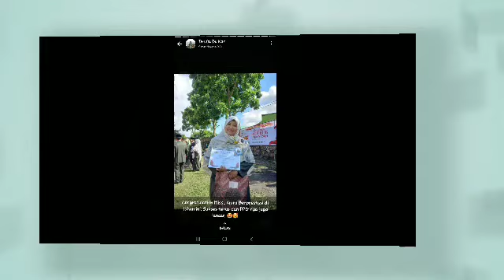SEPUCUK SURAT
Memori#SDITDARUSSALAM02#